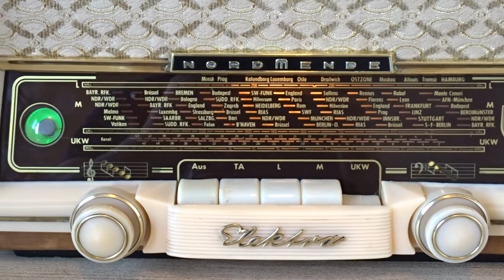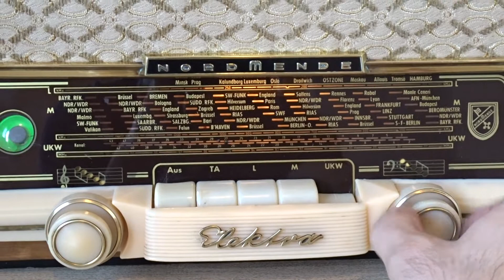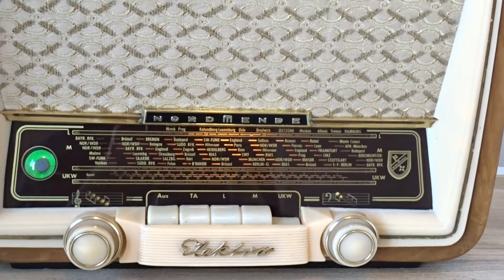Nordmende Elektra 57 (for sale